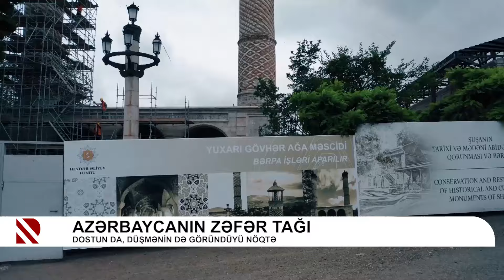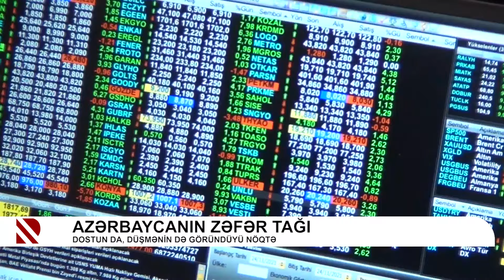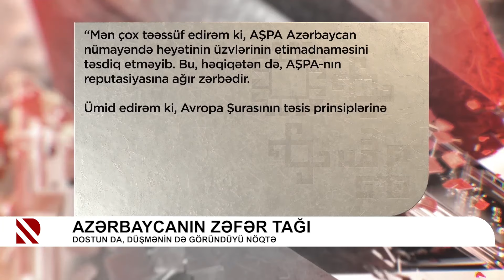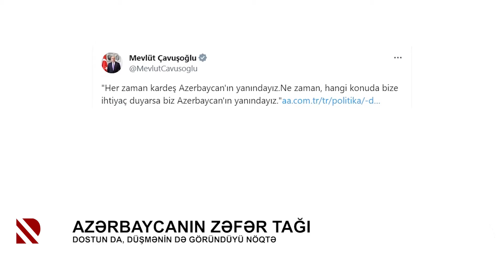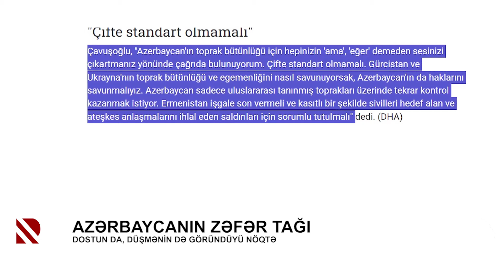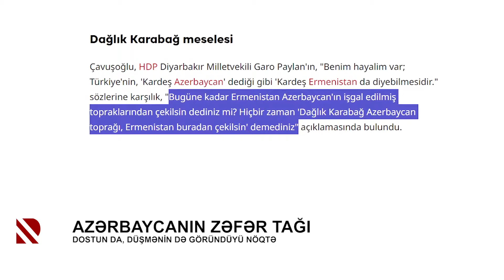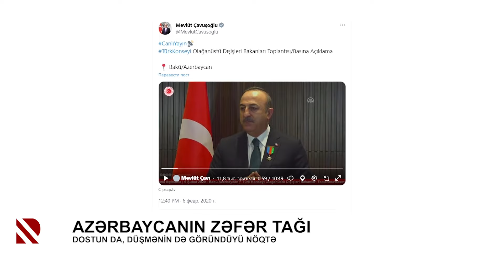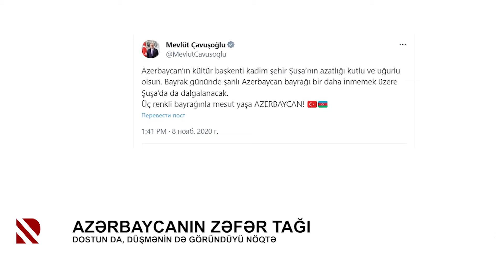Mir Şahinin "Azərbaycanın zəfər tağı" teleoçerki